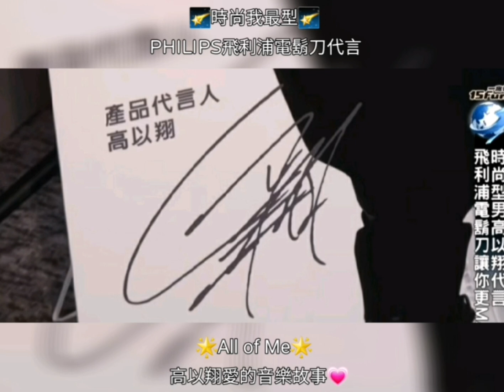高以翔愛的音樂故事💗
高以翔時尚我最型 (第二版配樂)

我的一切獻給你(我的所有)
演唱John Legend(約翰傳奇)

這首歌大概是John Legend 在 Love in the Future這張專輯裡最紅的一首了，MV是她與女友Chrissy Teigen
(已是現任妻子)一起拍的。

約翰傳奇他最知名的音樂作品當是屬於在2013年推出的單曲All of Me，曾登上告示牌百強單曲榜第一位,並一度在多個國家排行榜上登頂。

歌詞敘述自己對愛人不顧一切的付出與接受(付出所有努力，所有的時間、力氣、精神、所有的生命)而對於另一半自己不但愛她的優點，也愛她的缺點，愛人的所有的瑕疵，在自己眼裡都是無與倫比的美麗。

♾生命有無限的可能♾

只要我們還活著

生命就有無限的

希望與可能喔！

珍惜我們當下

所擁有的一切

讓我們一起來回顧

在2011年才27歲的Godfrey

那時G正值風華魅力的年紀

年輕帥氣又不失穩重

散發出成熟的男人味

我們永遠暖心的大男孩G

全球排行最帥面孔第七名

真是太令人惋惜與不捨😭

很喜歡聽約翰·傳奇的情歌

All of Me真是百聽不厭🎶

搭上我們以翔天使的視頻

更能觸動我們思念G的心❤

🌷歡迎大家快來留言
您最想觀看G的哪些視頻

01.桃花小妹
02.我的排隊情人
03.101次求婚
04.高以翔代言的廣告
05.天使聖物骸骨之城
06.以翔天使與帝歐🐶
07.唐人街
08.其他

🌿Annei會再陸續彙整剪輯

美編視頻MV或劇情版視頻

讓我們一起來回顧最暖心❤

的高以翔Godfrey紀念視頻

與大家共同回顧與珍藏紀念

🌟舊網文轉載分享🌟

新一代男神不二選擇

要說到鬍子留的有型的男藝人

高以翔絕對是不二人選

體現產品的自信和時尚的外表

沒有鬍鬚的高以翔同樣是帥氣逼人

鬍子對男人來說是成熟與魅力的象徵

高以翔為了飛利浦電鬍刀的代言工作

他也刮了鬍子就像回到剛出道時

的「裸肌」造型給大家一個驚喜

高以翔在記者會上笑著表示說

刮完鬍子後不但變得更乾淨俐落下

事隔多年再次暴露於空氣中

的脖子及肌膚在炎熱的天氣裡

也變得涼爽不少喔！

🎼背景音樂推薦🎼
🌠All of Me🌠
演唱 : John Legend(約翰傳奇)
中英文對照歌詞請詳見留言區

🌟Annei彙剪輯美編
🌟音樂版權歸於原創
🌟視頻圖照擷自網絡